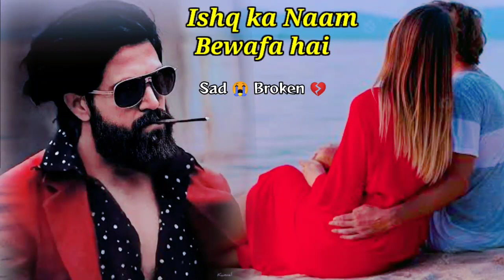Ishqka Naam Bewafa hai !! 😭 Broken 💔 - Bollywood Music " हिन्दी बेवफाई सॉन्ग